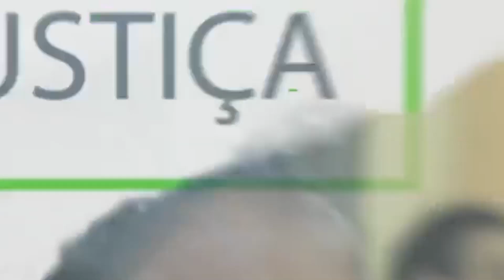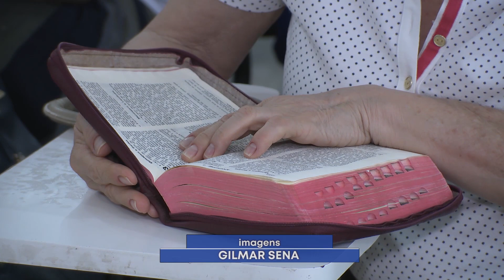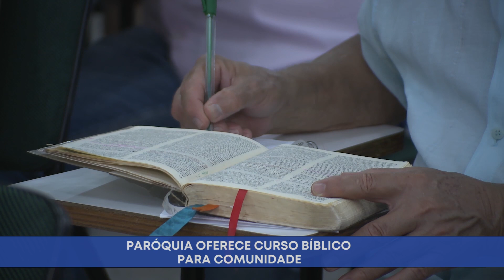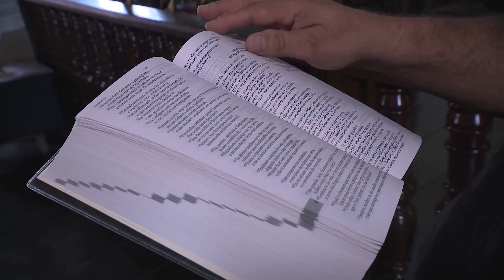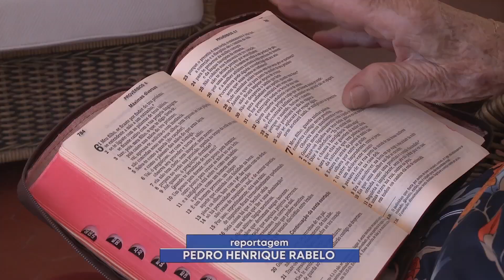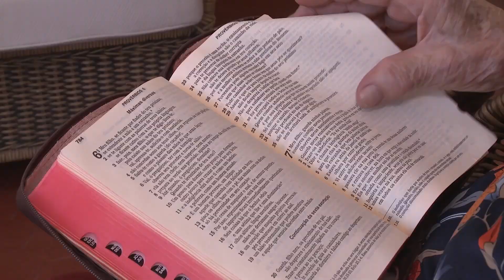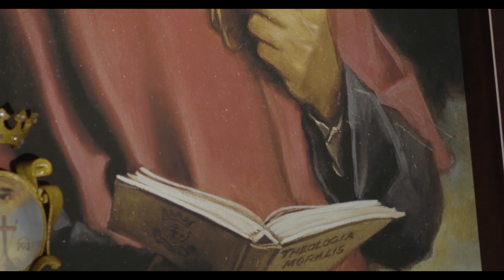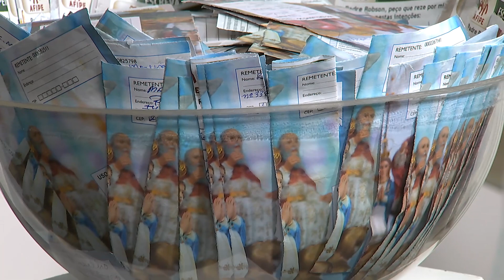Programa Pai Eterno - Pe. Welinton Silva - 17/09/2019